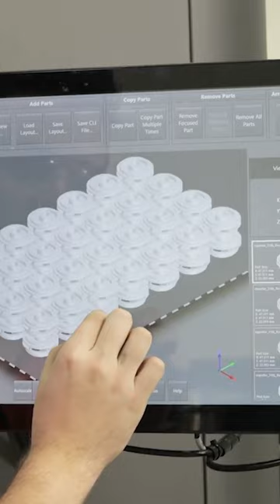Do you want to learn about Binder Jetting and 3Dprinting techniques?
Find out our series 3D Explained to learn about all the 3D Printing Technologies:

Become a 3DPrinting expert! 🔥